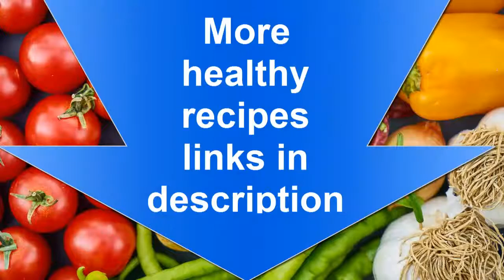Healthy Breakfast Idea | Vegetable Muffins | Omelettes with vegetables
Healthy breakfast idea. Appetizing omelettes with vegetables is a great idea for a healthy breakfast.